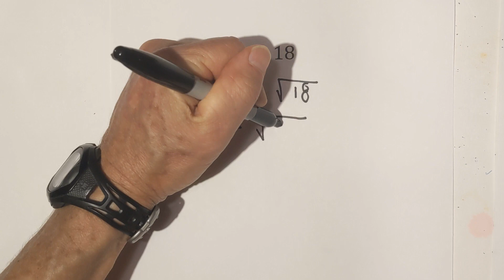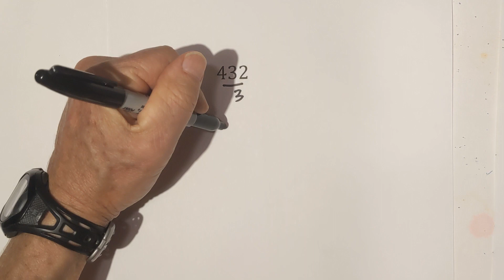Solving Quadratic Equations using Square Root Method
In this video, learn how to solve Quadratic Equations using the square root methon.
Whenever you have numbers of parenthesis squared this technique can be helpful.

Math Standard: MGSE9–12.A.REI.4b Solve quadratic equations by inspection (e.g., for x
2 = 49), taking square roots,factoring, completing the square, and the quadratic formula, as appropriate to the initial form of the equation (limit to real number solutions).
Build a function that models a relationship b